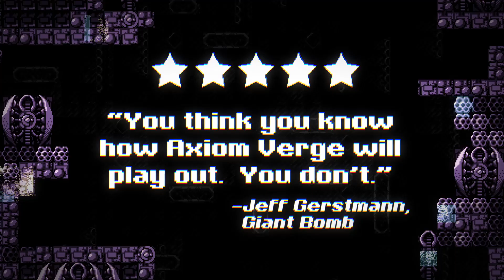Axiom Verge Game Trailer - Nintendo E3 2016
Axiom Verge is a retro-style action-platform-exploration game done in a 16-bit style and was heavily influenced by games like Metroid, Contra, Blaster Master, and other classics, but with very modern design sensibilities. It also gives you power over glitches like those found in classic games, allowing you to scramble enemies, corrupt environments, and enter hidden areas as you explore this hostile alien world and uncover your role within it.